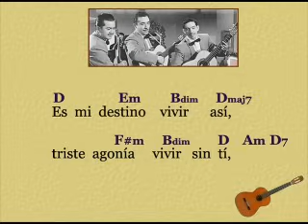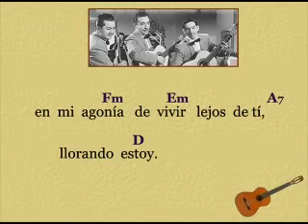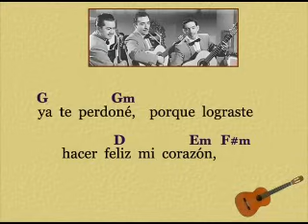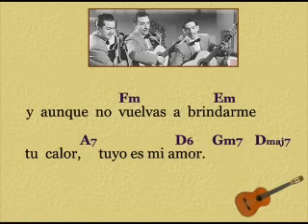Los Tres Ases: Mi último Fracaso - (letra y acordes)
Esta canción de Alfredo Gil es una de las grandes favoritas de Los Tres Ases.